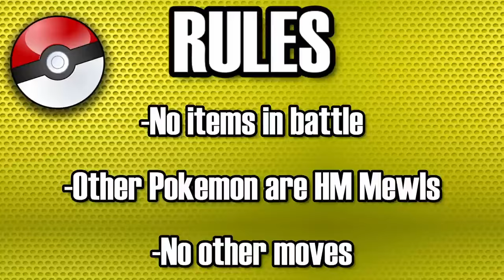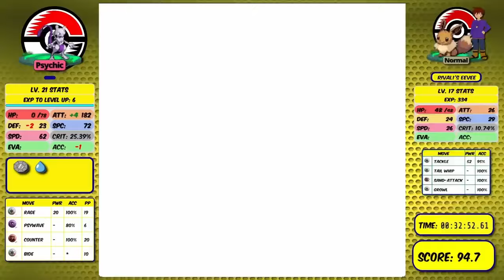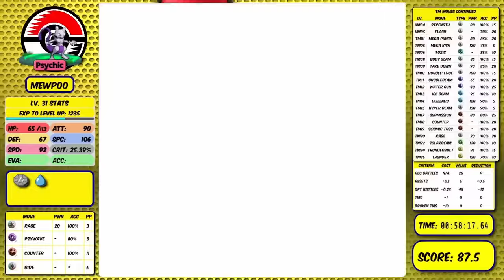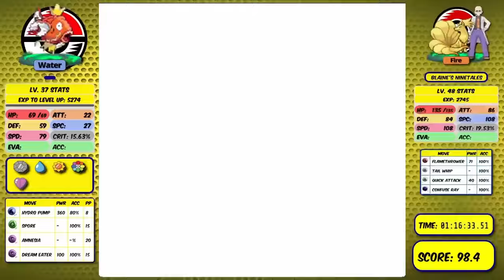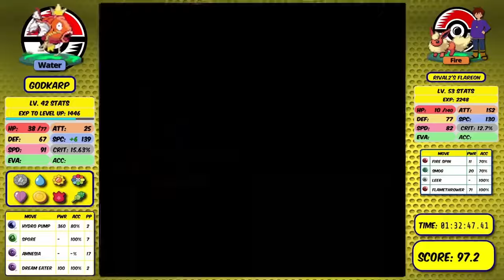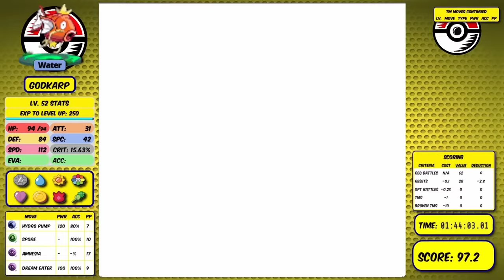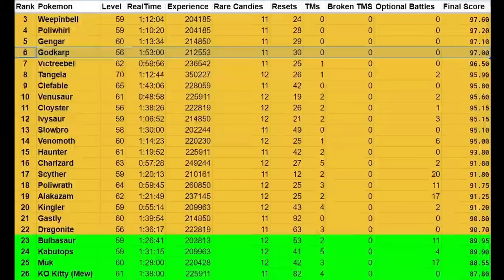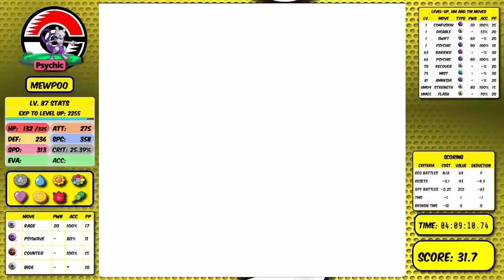Which beats Yellow faster The WORST Mewtwo Versus a God Tier Magikarp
This has been a titanic clash!   The Best Pokemon with its WORST moves  versus the WORST Pokemon with the game's BEST moves will go down for the ages, as we decide once and for all whether stats are most important, or if moves trump statistics.

A Breakdown of the Lore so far:
MewZero beat Pokemon Yellow on 0DVs and with only its worst Gen 1 moves, finishing solid A-tier.

GoodKarp managed to beat Gen 1 with the addition of Hydro Pump and Dragon Rage at Level 100 with Max DVs and no items.

MewPoo1 managed to then beat the game with only 20 base power moves, though it was a D-tier finish.

GodKarp 1 then failed to beat the game even after having a moveset of Clamp, Agility, Fissure, and Spore.

Congrats if you read this far! You're one of the RARE LEGENDS that actually reads the description, so I'll let you in on a little secret - I switched my channels for April Fools. But ssssssh. Don't tell the others. Just comment "You ARE RBY Pokemon Challenges!" below, and I'll know that you're a legit LEGEND!

Scoring system and rules below!

~~Rules~~

-Solo Challenge: No other Pokemon in battle, no items in battle, no glitches exploits (other than badge boost glitch)
-No Vitamins
-0 DVs/0 IVs
-Only Legal Gen 1 moves ( Bounce and Flail can't be used, since they're not in the game)

~~RBY Pokemon Challenges Community~~

Support my goal to become a full-time creator (someday!)

~~Scoring System~~

Scoring:
-Pokemon Starts with a score of 100 points.
-Minus 0.1 points per reset (10 resets = 1 point)
-Minus 0.25 points per optional battle (4 optional battles = 1 point)
-Minus 1 point per TM (Excluding Broken TMs)
-Minus 10 points per Broken TM (Double Team, Substitute, Mimic, Rest, Bide, Toxic)

*For why these TMs are Broken, watch my Level 5 No EXP Solo Challenge Series, where even Bide helped Level 5 Pokemon Solo the ENTIRE GAME!*

Process:
Every Pokemon goes through 3 separate tests:
  1. Minimum Battles
  2. No TMs
  3. Optimization for score on the tier-list

Rules:
 1. 0 DVs (Worst Possible Stats).
 2. No Items in Battle.
 3. No Stat Boosting Vitamins (HP Up, Carbos, Iron, Calcium, Protein).
 4. No other Pokemon in battle (HM Mules allowed outside of battle).
 5. Timer STARTS when I select New Game, and ENDS when the Champion is defeated.
 6. Required Battles are the 65 battles that cannot be avoided without glitches (See Jrose11's original Minimum Battles video.
 7. Pokedoll Glitch is a glitch and therefore banned.
 8. Brock Through Walls is banned.
 9. Badge Boost Glitch is allowed without restrictions.
10. Save states for routing and catching HM Pokemon only.
11. No wild encounters, except to catch HM pokemon.

~~Every Run has Unedited Live Commentary~~

~~Pokemart~~